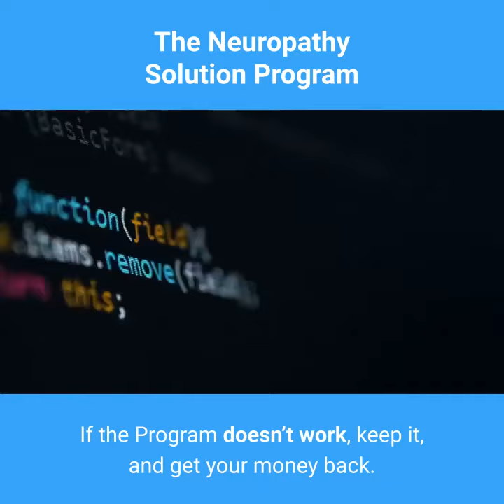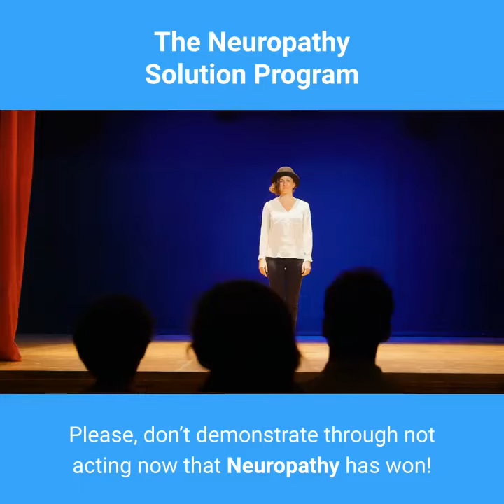The Neuropathy Solution Program reviews part 26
- Top 12 Benefits by using The Neuropathy Solution Program

The Neuropathy Solution Program

WARNING: Don't Dismiss My Neuropathy Solution Until You Have Proven Me Wrong

Let’s look at this honestly one last time. If you are still undecided, please realize that you have nothing to lose by giving my Neuropathy Solution Program a try. I have given you my personal guarantee. If the Program doesn’t work, keep it, and get your money back. It is that simple.

Ask yourself what the result of not trying this offer will be?

What will you really lose out on if you don’t get started with The Solution Program today?

As a former neuropathy sufferer, I implore you not to let this opportunity slip away. Because if it does, it will likely be gone for good.  Research shows that when it comes to the internet, if you move on now you’ll get lost in something else within the next few minutes and likely never again return to this page.

Please, don’t endure another restless night where even moving the sheets across your toes can result in excruciating pain.

Please, don’t find yourself perpetually playing RX Roulette. Because that’s precisely what Big Pharma wants.

Please, don’t find yourself broke and desperately strung out on powerful painkilling drugs that only truly serve to destroy your health over time.  These drugs are also a deadly ticking time bomb if you have children or grandchildren.

Please, don’t demonstrate through not acting now that Neuropathy has won!  That you are hopelessly defeated by the pain and discomfort and resolved to suffering for the rest of your days.  Neuropathy is indeed a life destroyer for so many.  But it does not have to be.  You do not have to let it win!

As one friend to another, please, make the correct decision now for you future.  If not for yourself, do it for the people you love and care about.  Their lives are equally being affected by the brutality of Peripheral Neuropathy.  If you cannot find it within you to take action for your own personal well-being, then please consider these precious other lives and do not let Neuropathy negatively impact them as well.

Okay. Let's do it then! Click the "Start Program Button" in the box above and within mere seconds I will be speaking to you again from within the powerful, positive, uplifting steps of The Neuropathy Solution Program!

Until then, congratulate yourself. You are on your way! To a new, better life. A life free of Neuropathy.

I can't wait!  And you shouldn't either!

Sincerest regards,

Dr. Randall

And If you want more , take a look for a more detail review